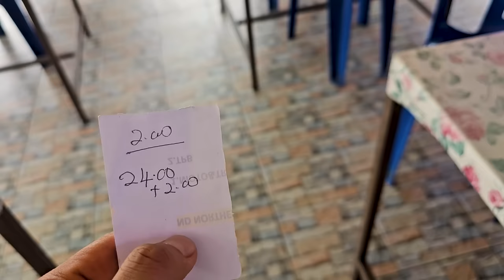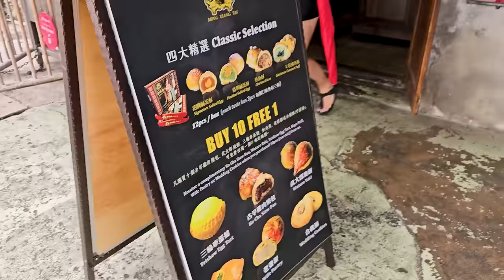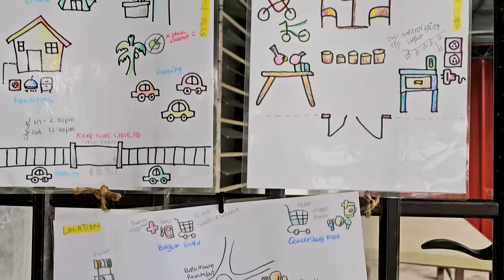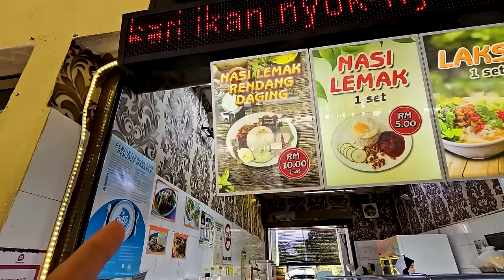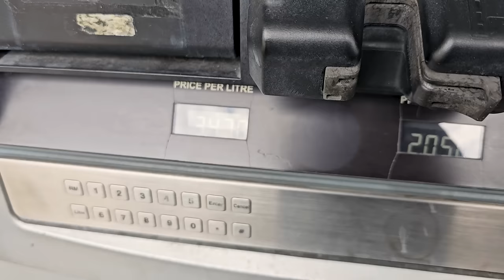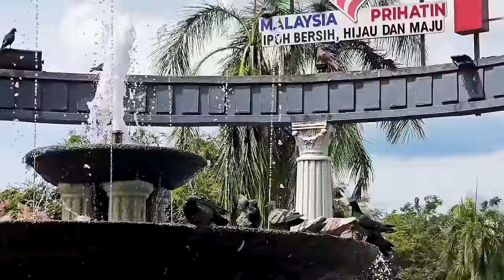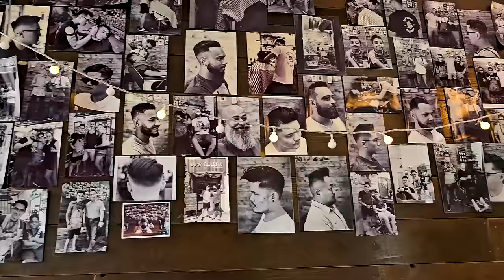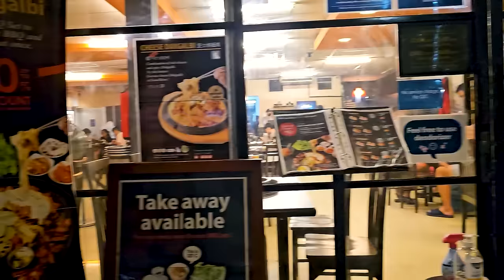P3/T2~MALAYSIA: CHẠY QUA CẦU VƯỢT BIỂN DÀI NHẤT ĐNÁ, TRẢI NGHIỆM HỚT TÓC Ở MALAYSIA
Tập này dài 2 tiếng luôn cho bà con coi cho đã. Tui với bé Sóc chạy qua cầu Penang 1 và Penang 2 là 2 cây  cầu dài vượt biển dài nhất Đông Nam Á, rồi cắm trại so chill ở cực nam đảo Penang. Hôm sau lại đi tìm cây cầu cổ hơn 100 năm rồi về Ipoh ăn cơm gà Hải Nam nổi tiếng và đi hớt tóc thử.

Tập này dài nhưng có nhiều thông tin vui vui thú vị nè. Mời bà con coi cho dzui ha, nhớ sub và like ủng hộ tuu và bạn Sóc nhoa 😋😋